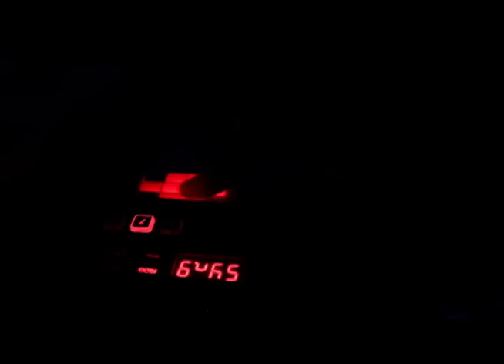E.T. - Borderline:FIRE (Katy Perry Rock Cover)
Borderline:FIRE out and about in the lead up to the release of their single "I Wanna Go" released on the 30th November 2011.